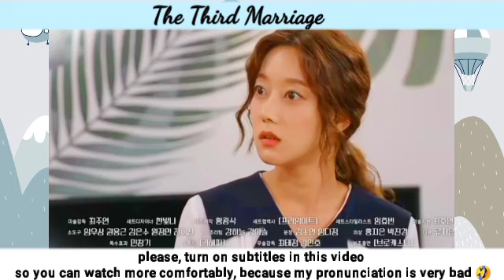Episode 10 Preview | Third Marriage 세 번째 결혼